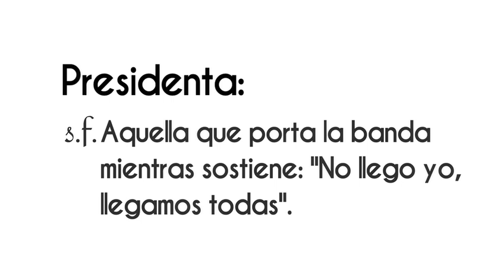ClaudiaSheinbaum presidenta constitucional de México 2024-2030 ¡Disponible ahora!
ClaudiaSheinbaum presidenta constitucional de México 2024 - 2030 ¡Disponible ahora! en VértigoPolítico Animación: Sergio Perezgrovas Iliana Tona